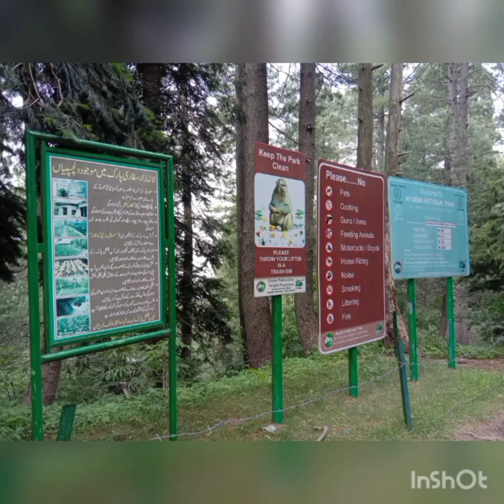MUSHQ PORI TOP TRACK | AYUBIA NATIONAL PARK | DONGA GALI TRACK| MURREE |NATHIA GALI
Mushkpuri top is amazing one day adventure if you can go on a 2-3 hours hike. I went to mushkpuri trek taking the longer route which is a lot beautiful than the shortcut from Donga gali.
Mushkpuri Top is 2nd highest place in the Galyat which is most beautiful place in the World. There are two hiking Trek summit to Mushkpuri Top
1:- lalazar park To Mushkpuri (3.1km)
2:- dunga gali to Mushkpuri (4 km)

Easiest trek is lalazar park To Mushkpuri which is flat and takes 45 minutes to get the Top.

In this video i have share with you complete Route guide to Mushkpuri Top.
Mukeshpuri
Abbottabad, Khyber Pakhtunkhwa
Mushkpuri is the second highest hill in Galyat. It is located in the Hills of Nathiagali in District Abbottabad, Khyber Pakhtunkhwa, Pakistan, Trek to Mushkpuri Top and is the second-highest hill of Galiyat at Dungagali-Ayubia Track, This track is also known as the pipeline track. A pipeline was laid to supply water to Murree, Pakistan's busiest hill station.

Mushkpuri Hiking Tour

This track follows the pipeline from Donga Gali to Ayubia, a distance of 4 kilometers. Mushkpuri or Moshpuri is a 2,800-metre-high (9,200 ft) mountain in the Nathiagali Hills, in the Abbottabad District of the Khyber Pakhtunkhwa province in northern Pakistan.

It is 90 kilometers (56 mi) north of Islamabad, just above Dunga Gali in the Nathiagali area of Ayubia National Park. Much of it the mountain is covered with Western Himalayan sub-alpine conifer forests.